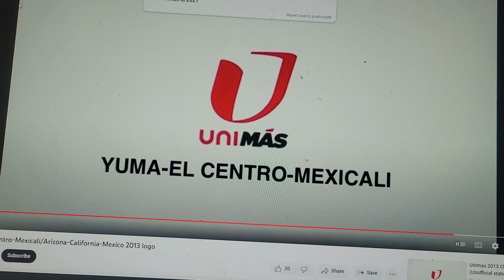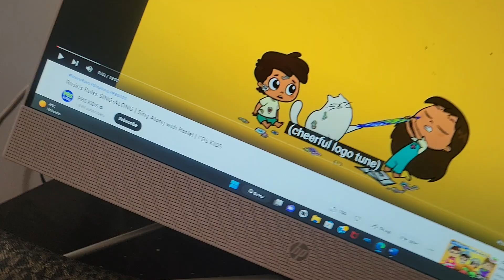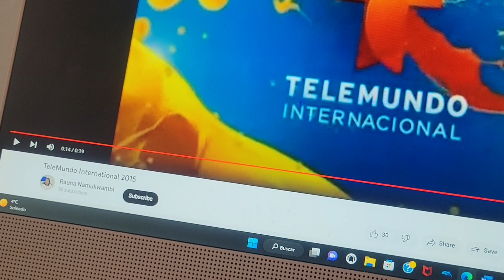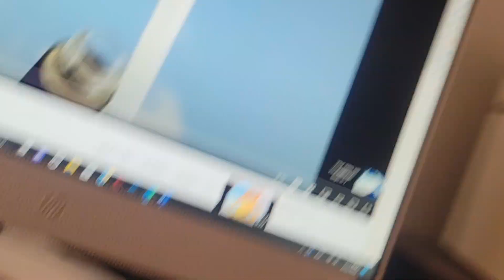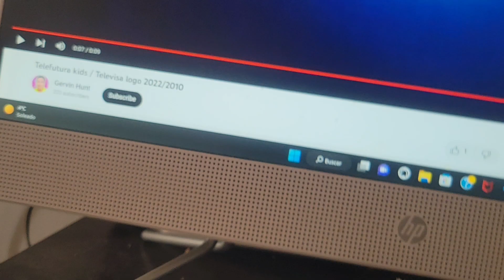PBS Kids ID Rosie's Rules Bloopers